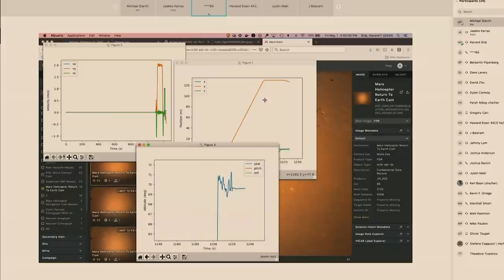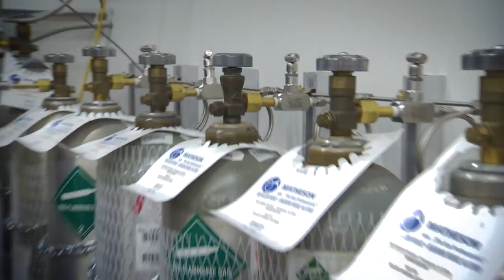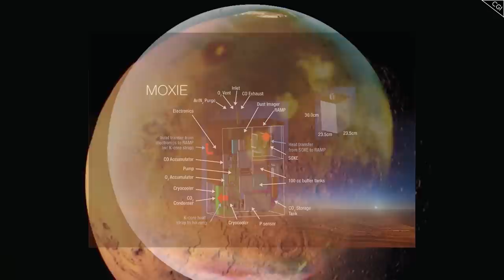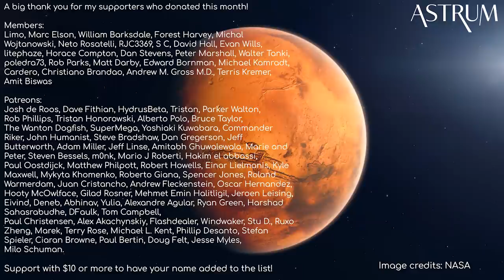How Ingenuity Shocked NASA Engineers | Perseverance Episode 2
NASA testing a helicopter/drone on Mars for the first time ever.